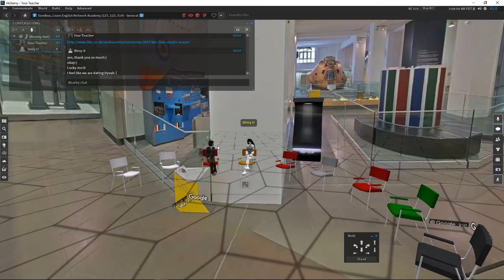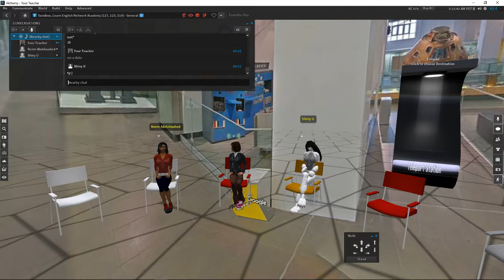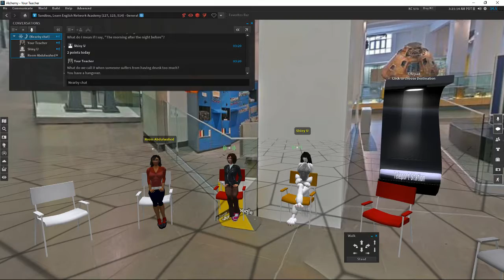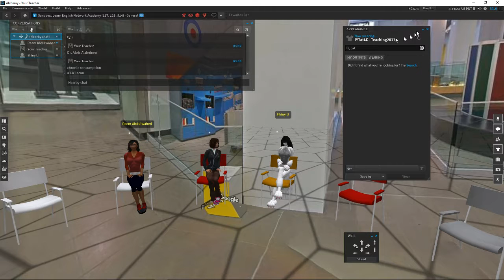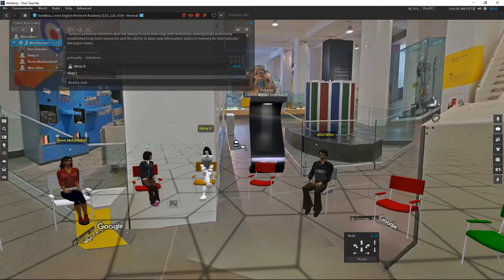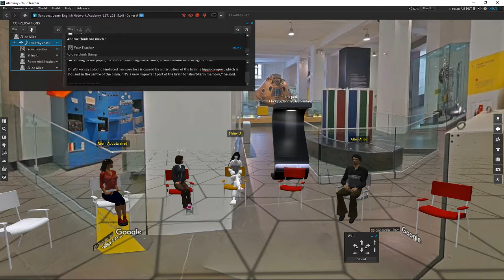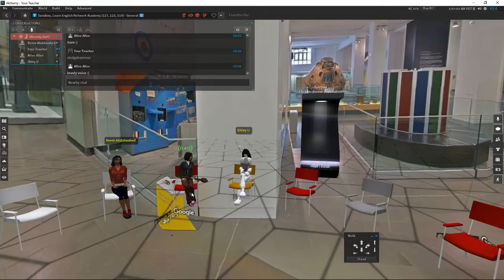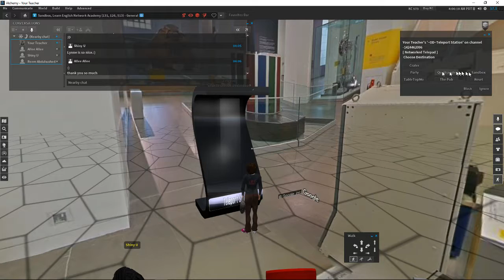Learn English - Lets Talk About It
How does alcohol affect the brain?

We discussed the following article:-